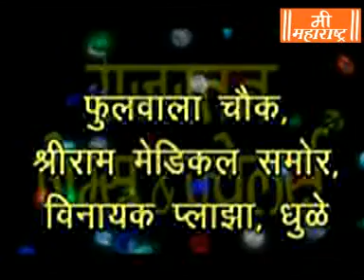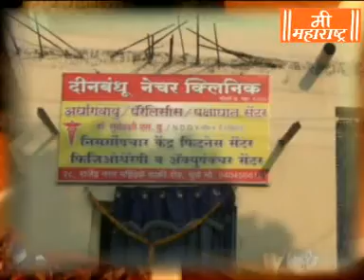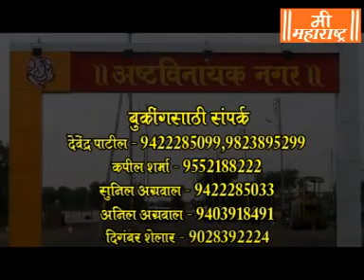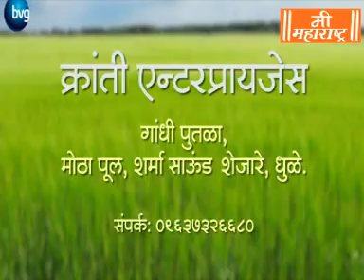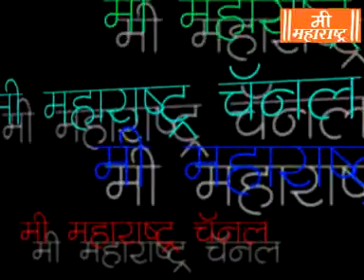Mee Maharashtra News 27 10 18